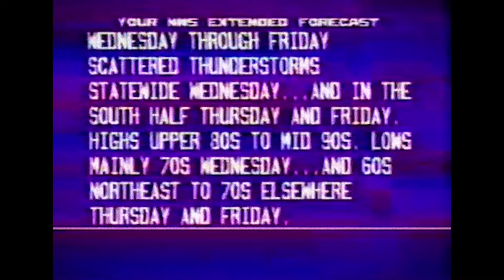ＧＬＯＢＡＬ ＦＯＲＥＣＡＳＴ - Vaporwave for the End of the World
𝘛𝘰𝘥𝘢𝘺'𝘴 𝘨𝘭𝘰𝘣𝘢𝘭 𝘧𝘰𝘳𝘦𝘤𝘢𝘴𝘵 𝘤𝘢𝘭𝘭𝘴 𝘧𝘰𝘳 𝘵𝘩𝘶𝘯𝘥𝘦𝘳𝘴𝘵𝘰𝘳𝘮𝘴, 𝘩𝘦𝘢𝘷𝘺 𝘸𝘪𝘯𝘥 𝘢𝘯𝘥 𝘳𝘢𝘪𝘯, 𝘳𝘦𝘭𝘦𝘯𝘵𝘭𝘦𝘴𝘴 𝘧𝘭𝘰𝘰𝘥𝘪𝘯𝘨, 𝘢𝘯𝘥 𝘵𝘩𝘦 𝘪𝘳𝘳𝘦𝘷𝘦𝘳𝘴𝘪𝘣𝘭𝘦 𝘦𝘯𝘥 𝘰𝘧 𝘢𝘭𝘭 𝘵𝘩𝘢𝘵 𝘺𝘰𝘶 𝘩𝘰𝘭𝘥 𝘥𝘦𝘢𝘳.

original vaporwave song from the video
ＥＴＥＲＮＡＬ　ＰＡＲＡＤＩＳＥ™ - a Tropical Vaporwave Fantasy
(linked below)